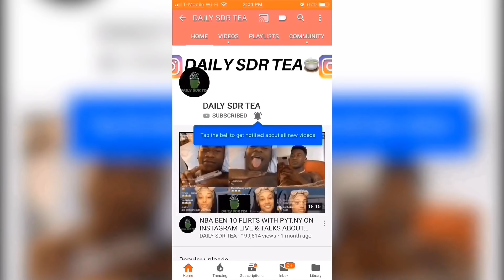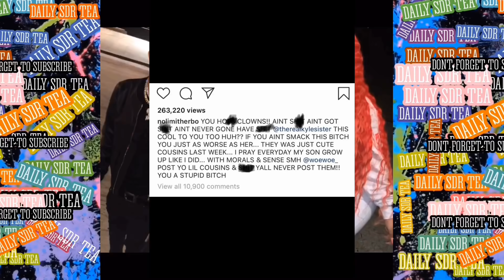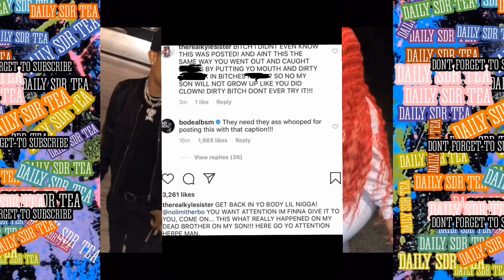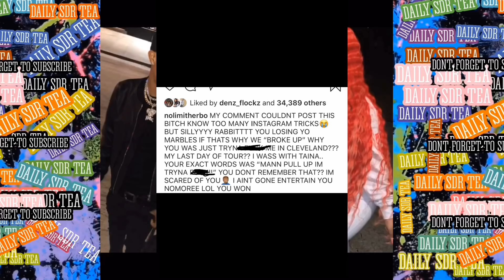G HERBO GETS EXPOSED BY BABY MAMA ARI